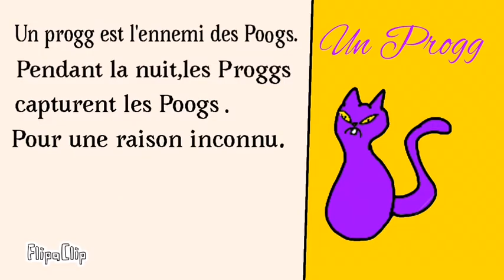Poog’s épisode 1 :Poogy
Salut j’ai fait une nouvelle série et ce sera tous les jeudi à 15h 30
J ai fait se premier épisode avec un copain qui a fait l’histoire